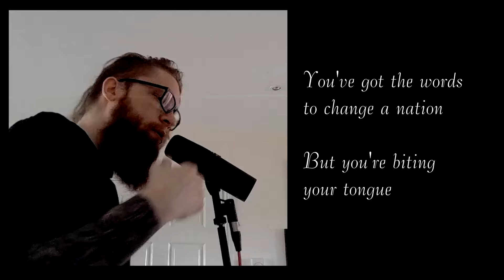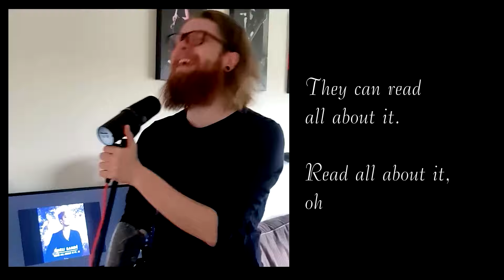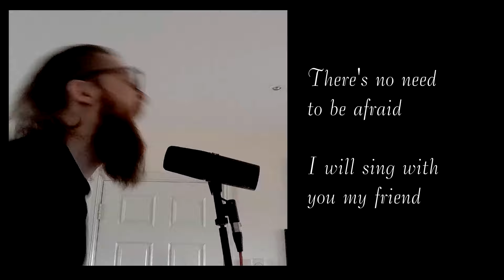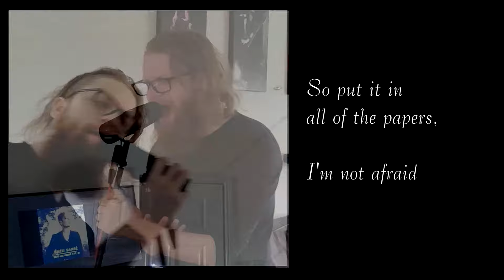Emeli Sande - Read All About It pt 3 ( Cover )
Great song by Emeli Sande.